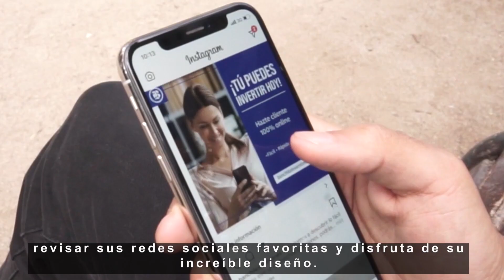Spot publicitario a Rnew - Equipos Reacondicionados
equipos reacondicionados rnew